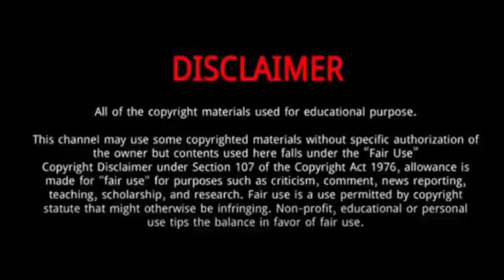Paris Olympics 2024 - Nina Kennedy Wins Gold Medal at Paris 2024 in Pole Vault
Nina Kennedy has won a record 18th gold medal for Australia at the Paris Olympics, soaring to victory in the women's pole vault.
The Busselton product tipped herself over the bar at a winning height of 4.90m and Australia over its own history-making mark — a record 18 gold medals at an Olympics.
Already a world champion and a Commonwealth Games gold medallist, Kennedy now has the sport’s greatest crown to her name. She is now Australia’s first-ever field gold medallist.

Nina Kennedy